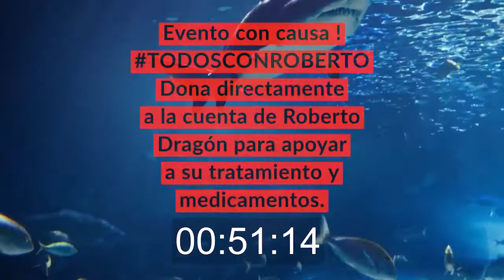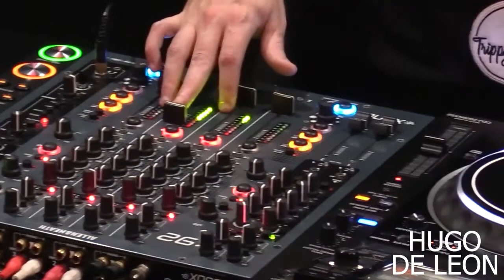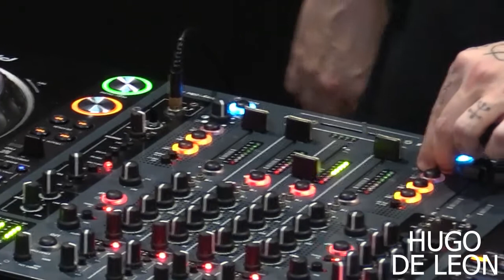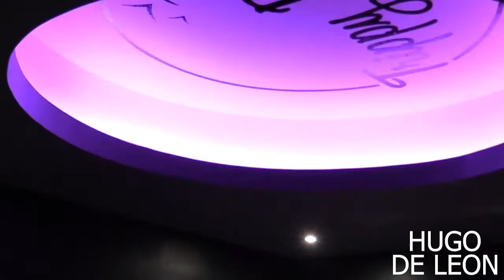Hugo De Leon @ Riviera Underground Streaming Festival (29-09-20)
Riviera Underground Streaming Festival feat. Hugo De Leon (Mexico)

Playa Del Carmen , Mx. (29-09-20)